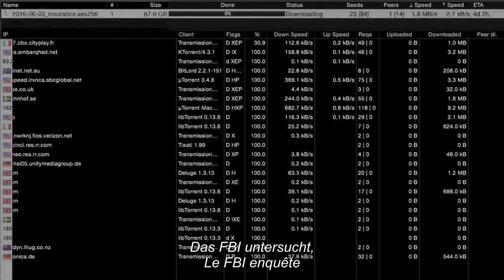RISK de Laura Poitras - Bande annonce vost D/F